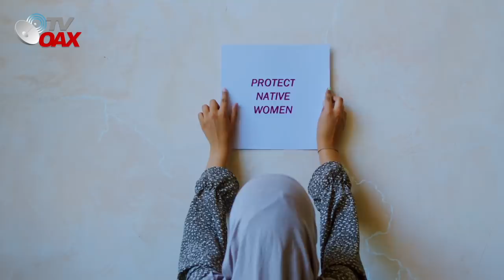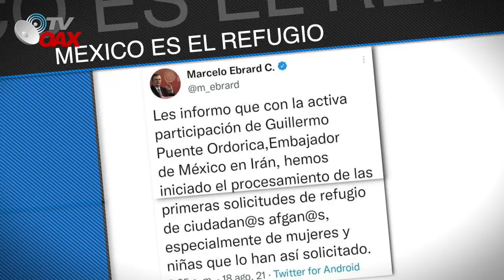Mire!Gobierno de Mexico le da la mano a los de AFGANISTAN, Inician las Primeras solicitudes de asilo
El Gobierno mexicano ha anunciado que empezará a tramitar las primeras “solicitudes de refugio” para ciudadanos afganos, en especial de mujeres y niñas, que lo hayan solicitado a través de la embajada de México en Irán.